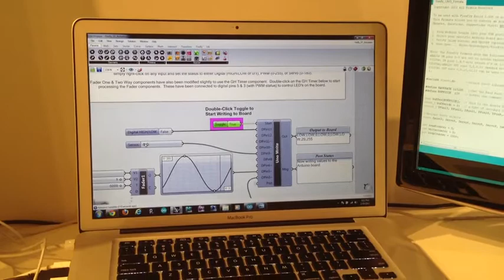IMG_1321w - Firefly Grasshopper Tutorial.m4v